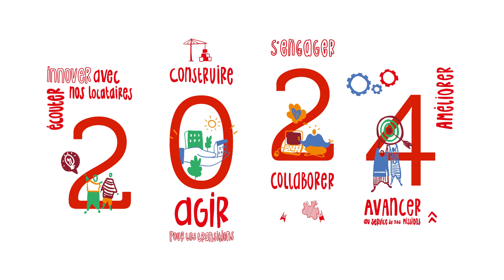Vœux Lyon Métropole Habitat 2024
Découvrez la carte de voeux de  @lyonmetropolehabitat5145
Crédit illustrations : Le dessiné par Le trait de Lou